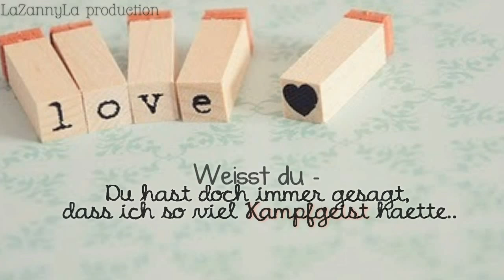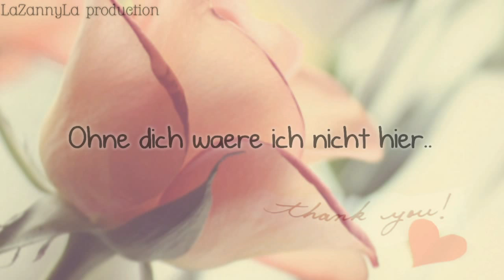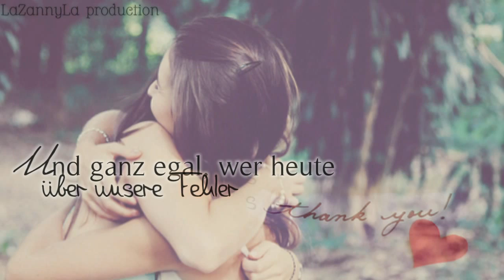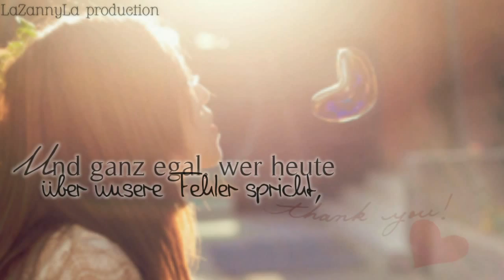Jetzt, wo ich dich verlieren könnte, weiß ich erst, wie sehr ich an dir hänge.. ♥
-- ↓ WENN IHR INFOS SUCHT, LESEN ↓ --
Huhu ihr Lieben :)
Wie geht's euch?- Ich hoffe doch gut o: ♥.
» Anfänge von FlyiingHigh
» Lied:  Eazy - Denk an mich  (bei JayJay1994x3 gesehen & geklaut ♥ )
» Bedeutung:  Sehr.. o:
» Schriften: Burst my Bubble , Irish Spaghetti , Timeless , Denise
- Ihr kennt sie noch nicht? o.O schaut bei den beiden vorbei  sie machen einfach wundervolle Video-s! ♥
Es ist jetzt schon ein wenig her, dass wir beide miteinander geredet haben.. & ich weiß auch nicht ob du das Video überhaupt sehen wirst..Aber Kim? Ich vermiss dich echt, dich und die alten Zeiten, wo wir wirklich jeden Tag miteinander verbracht, über alles gelacht und auch so viel Mist gebaut haben.. :). Das fehlt mir echt total, und jetzt, wo ich merke, dass ich dich nach 3Jahren verlieren könnte, tut das echt weh.. Denn ich danke dir wirklich für so vieles , das glaubst du gar nicht! o:. Ich wollte dir mit diesem Video einfach noch einmal Danke sagen, dafür, dass du immer für mich da warst, mich aufgebaut hast, mir Sicherheit gabst, für die schönsten Sommerferien und auch, dass du an meinem Geburtstag letztes Jahr gekommen bist, einfach alles :$. Weißt du noch, als du am 23. Juli zu mir kamst? Du standest mit deinem Vater im Stau, während ich zuhause war, wir haben telefoniert, damit die Zeit schneller vorbei ging, bis du angekommen bist *o*.
Ich war einfach so glücklich, weil ich mit dir 2 Wochen verbringen konnte. :) Oder die Zeit, wo wir Abends bis in die Nacht telefoniert haben, solange, bis einer eingeschlafen ist oder unsere Mütter kamen und  uns  unsere Handys wegnehmen wollten :D. An diese Zeit muss ich ständig denken, weil sie einfach so toll war *-* Ich will dich nicht ganz verlieren Kim.. ♥ Ich hab dich lieb.
Seit neustem habe ich auch eine Fanpage, falls ihr Fragen oder Vorschläge habt ♥
Wenn ihr noch irgendwelche Fragen habt- fragt! :)
 ℒaura.